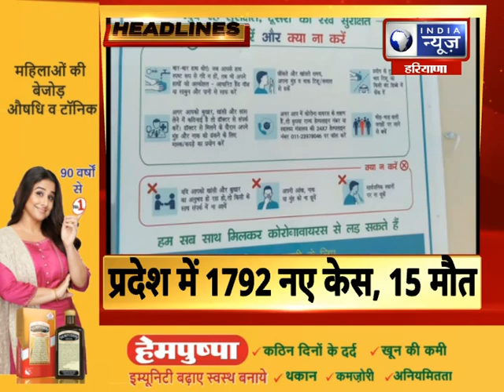Randeep Surjewala targets Khattar Government: "सरकारी अस्पतालों में सही नहीं है इलाज की व्यवस्था"